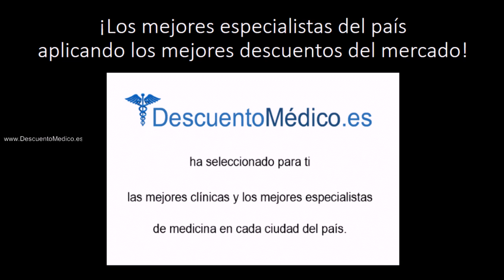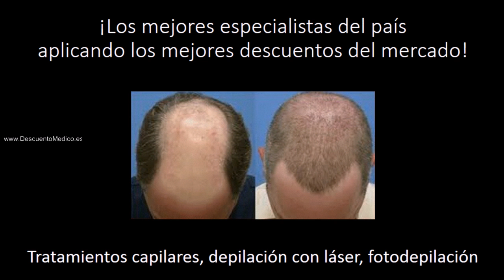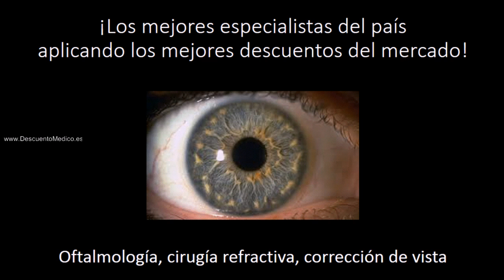Aumento de senos al mejor precio Mamoplastia aumentativa Aumentar seno Agrandar tamaño en Jaén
Ofrecemos los siguientes servicios de el tratamiento de pechos, mamas, senos, busto, pecho, seno, mama entre otros:
Centro médico de aumento de senos.
Cirugía de aumento de senos.
Cirujano de aumento de senos.
Clínica de aumento de senos.
Consulta privada de aumento de senos.
Médico especialista de aumento de senos.
Operación de aumento de senos.
Operar aumento de senos.
El más barato doctor de aumento de senos.
El más barato aumento de senos.
El más económico centro médico de aumento de senos.
El más económico aumento de senos.
El mejor especialista de aumento de senos.
La más barata intervención de aumento de senos.
La más económica tarifa de aumento de senos.
La mejor cirugía de aumento de senos.
Las más baratas tarifas de aumento de senos.
Las más económicas tarifas de aumento de senos.
Las mejores tarifas de aumento de senos.
Los más baratos precios de aumento de senos.
Los más económicos servicios de aumento de senos.
Aumento de senos al mejor precio.
Aumento de senos bien de precio.
Aumento de senos con garantías.
Aumento de senos de calidad.
Aumento de senos low cost.
Aumento de senos máxima calidad.
Aumento de senos ofertas.
Aumento de senos precio barato.
Aumento de senos precio económico.
Aumento de senos precios.
Aumento de senos precios baratos.
Aumento de senos precios económicos.
Aumento de senos tarifa barata.
Aumento de senos tarifa económica.
Aumento de senos tarifas baratas.
Aumento de senos tarifas económicas.
Aumento de senos Salt.
Aumento de senos San Andrés del Rabanedo.
Aumento de senos San Antonio Abad.
Aumento de senos San Bartolomé de Tirajana.
Aumento de senos San Cristóbal de la Laguna.
Aumento de senos San Fernando de Henares.
Aumento de senos San Fernando.
Aumento de senos San Javier.
Aumento de senos San José.
Aumento de senos San Juan de Alicante.
Aumento de senos San Juan de Aznalfarache.
Aumento de senos San Pedro del Pinatar.
Aumento de senos San Roque.
Aumento de senos San Sebastián de los Reyes.
Aumento de senos San Sebastián.
Aumento de senos San Vicente del Raspeig.
Aumento de senos Sanlúcar de Barrameda.
Aumento de senos Sant Adriá de Besós.
Aumento de senos Sant Andreu de la Barca.
Aumento de senos Sant Boi de Llobregat.
Aumento de senos Sant Cugat del Vallés.
Aumento de senos Sant Felíu de Guixols.
Aumento de senos Sant Feliú de Llobregat.
Aumento de senos Sant Joan Despí.
Aumento de senos Sant Pere de Ribes.
Aumento de senos Sant Viçens dels Horts.
Aumento de senos Santa Coloma de Gramanet.
Aumento de senos Santa Cruz de Tenerife.
Aumento de senos Santa Eulalia del Río.
Aumento de senos Santa Lucía de Tirajana.
Aumento de senos Santa Perpetua de Mogoda.
Aumento de senos Santa Pola.
Aumento de senos Santander.
Aumento de senos Santiago de Compostela.
Aumento de senos Santurce.
Aumento de senos Segovia.
Aumento de senos Sestao.
Aumento de senos Sevilla.
Aumento de senos Siero.
Aumento de senos Sitges.
Aumento de senos Soria.
Aumento de senos Sueca.
Aumento de senos Tías.
Aumento de senos Tacoronte.
Aumento de senos Talavera de la Reina.
Aumento de senos Tarragona.
Aumento de senos Tarrasa.
Aumento de senos Teguise.
Aumento de senos Telde.
Aumento de senos Tenerife.
Aumento de senos Teruel.
Aumento de senos Toledo.
Aumento de senos Tomares.
Aumento de senos Tomelloso.
Aumento de senos Torre Pacheco.
Aumento de senos Torrejón de Ardoz.
Aumento de senos Torrelavega.
Aumento de senos Torrelodones.
Aumento de senos Torremolinos.
Aumento de senos Torrente.
Aumento de senos Torrevieja.
Aumento de senos Tortosa.
Aumento de senos Totana.
Aumento de senos Tres Cantos.
Aumento de senos Tudela.
Aumento de senos Utrera.
Aumento de senos Vélez-Málaga.
Aumento de senos Vícar.
Aumento de senos Valdemoro.
Aumento de senos Valdepeñas.
Aumento de senos Valencia.
Aumento de senos Vall de Uxó.
Aumento de senos Valladolid.
Aumento de senos Valls.
Aumento de senos Vendrell.
Aumento de senos Vic.
Aumento de senos Vigo.
Aumento de senos Viladecans.
Aumento de senos Vilanova i la Geltrú.
Aumento de senos Vilaseca.
Aumento de senos Villafranca del Penedés.
Aumento de senos Villagarcía de Arosa.
Aumento de senos Villajoyosa.
Aumento de senos Villanueva de la Serena.
Aumento de senos Villarreal.
Aumento de senos Villarrobledo.
Aumento de senos Villaviciosa de Odón.
Aumento de senos Villena.
Aumento de senos Vinaroz.
Aumento de senos Vitoria.
Aumento de senos Vizcaya.
Aumento de senos Xirivella.
Aumento de senos Yecla.
Aumento de senos Zamora.
Aumento de senos Zaragoza.
Aumento de senos Zarautz.
Aumento de senos Zarauz.